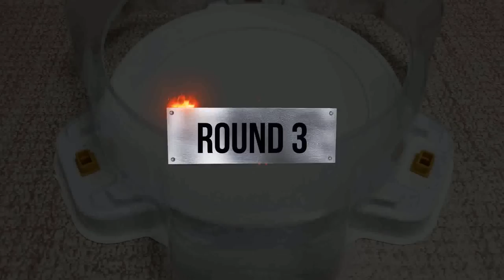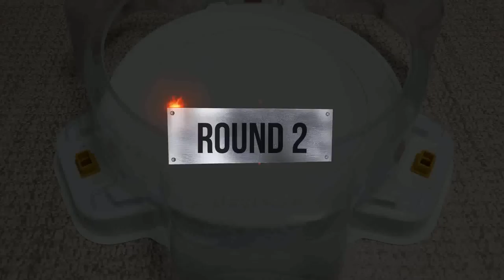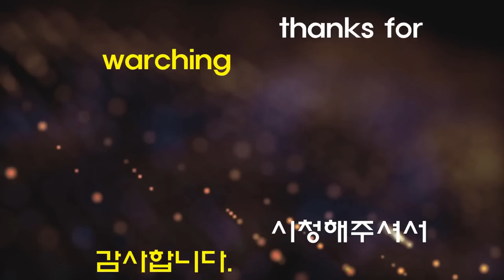【Erase Fafnir VS ALL Beyblade Burst GT marathon battle】 ベイブレードバースト GT 베이블레이드 버스트 진검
Beyblade Burst
Beyblade X